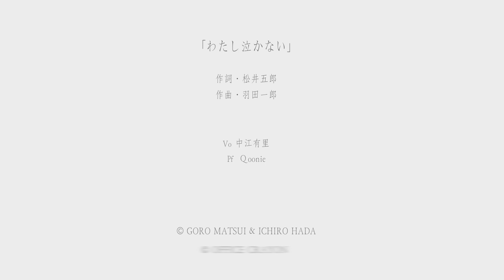「わたし泣かない」中江有里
中江有里
「家歌-Sing at Home-」シリーズ
♯09

「わたし泣かない」
作詞・松井五郎
作曲・羽田一郎

Vo 中江有里
Pf  Qoonie